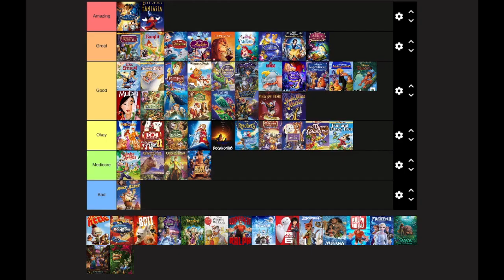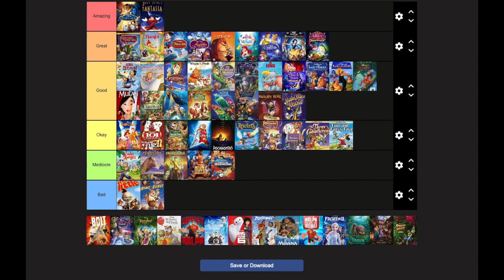My Ranking Disney Animated Films Part 4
Time for Part 4 of my Ranking Disney Animated Films. The Ranking videos going through Disney Animated Films in each era. In this video, I go through Post-Disney Renaissance from Fantasia 2000 through Bolt. The Era ranges in the middle to low since some of them were taking a downfall due to financial and critical failures. It is the first era to have 3D animation without Pixar. So let's continue on with

TIMESTAMPS for Disney Animated Films:
Fantasia 2000: 0:29
Dinosaur: 1:21
The Emperor's New Groove: 2:08
Atlantis the Lost Empire: 3:09
Lilo & Stitch: 4:28
Treasure Planet: 6:09
Brother Bear: 7:13
Home on the Range: 8:31
Chicken Little: 9:54
Meet the Robinsons: 10:49
Bolt: 11:48